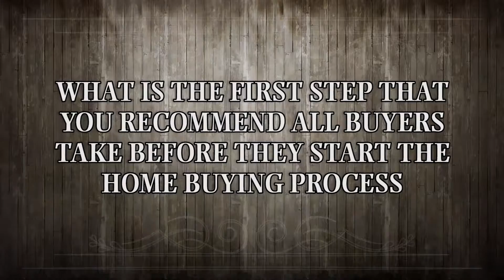Kathy Murray Exit Realty Elite: What is the first step a home buyer should take?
About Kathy Murray
I’ve been a Real Estate Agent for 14 years.  In my career as a Real Estate agent I’ve helped families buy and sell thousands of homes across the state of Texas. When I’m not helping people buy or sell property I’m raising my teenage daughter and coaching her through high school.  I also enjoy spending time outdoors on a bike or at the beach!

Kathy Murray - Realtor, Exit Realty Elite